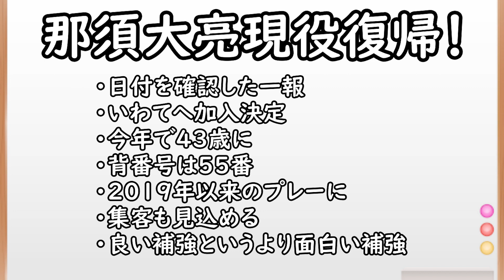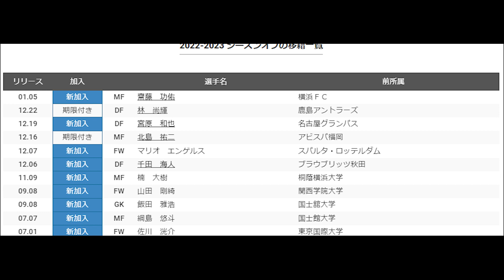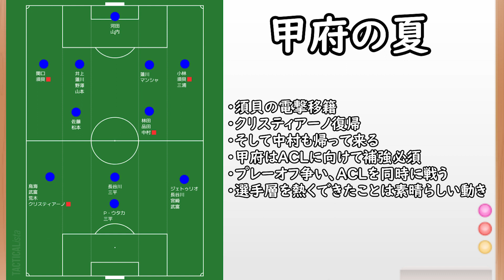【J２移籍】那須大亮まさかの現役復帰！東京Ⅴが今夏積極補強に動く＆甲府は中村が復帰へ！【補強】